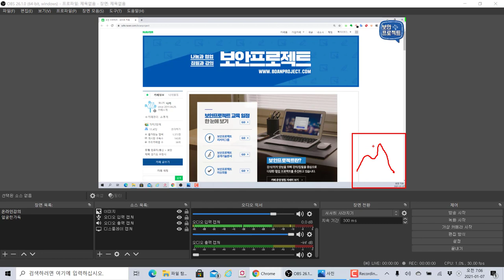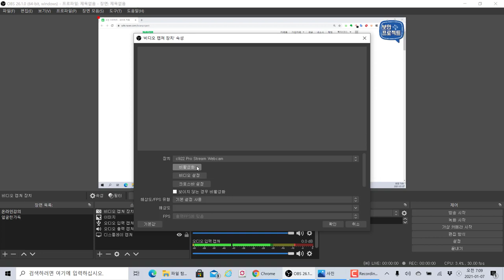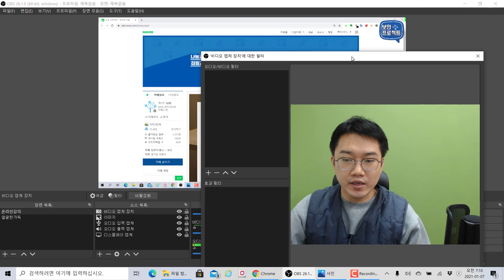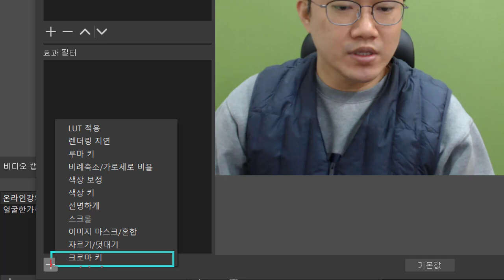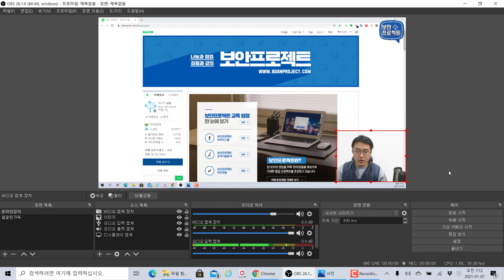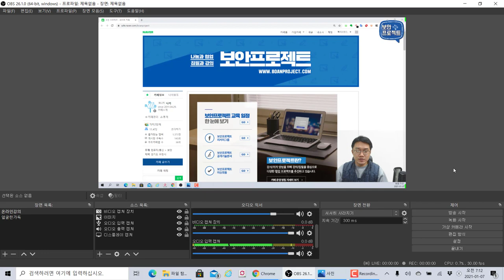OBS Studio에서 크로마키 효과는 어떻게? 웹캠 녹화 화면의 뒷배경을 없애자!!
이번 시간에는 "OBS Studio에서 크로마키 효과는 어떻게? 웹캠 녹화 화면의 뒷배경을 없애자!!" 팁을 알려드립니다. 유튜버들이 제일 많이 사용하는 OBS Studio는 영상 제작 녹화와 유튜브 라이브 스트리밍을 할 수 있습니다.

매우 간단한 설정만으로 진행할 수 있기 때문에 유튜브 라이브에 도전해보시기 바랍니다.